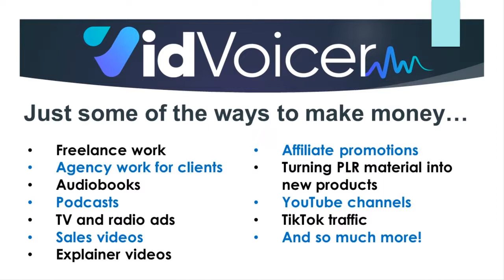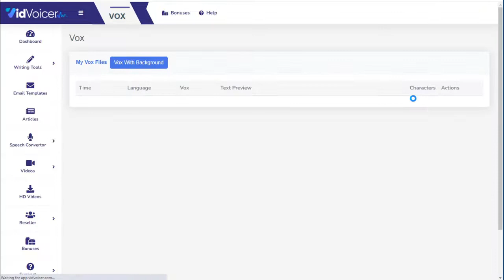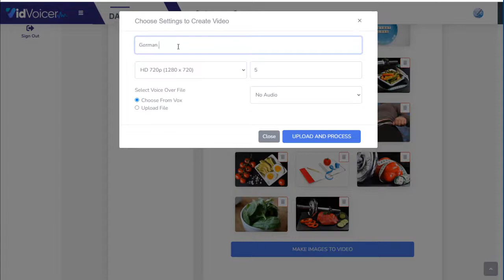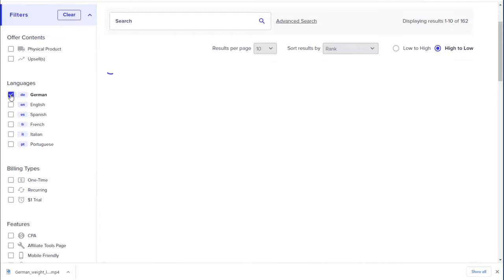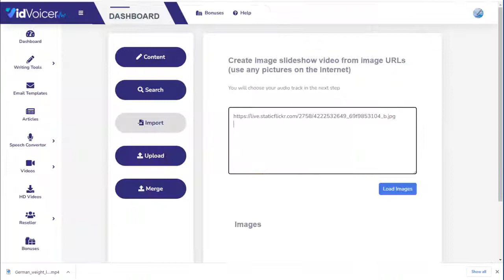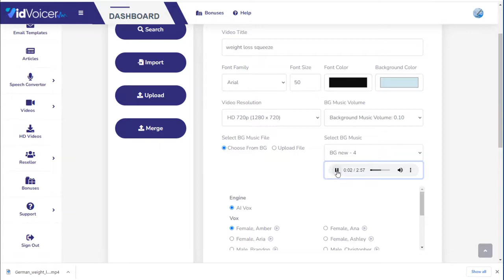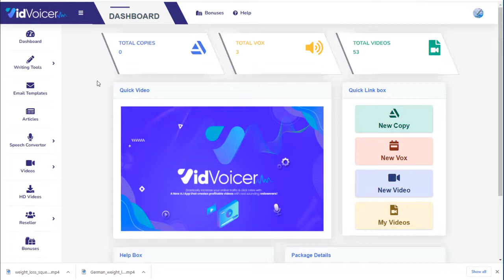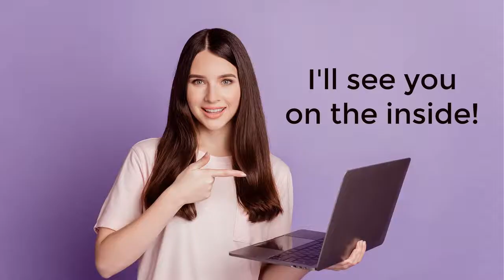VidVoicer - Commercial Rights Review || Create Profit Producing Videos with Voiceovers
Now YOU Can INSTANTLY Create Profit-Producing Videos with Voiceovers in Any
Language - WITHOUT Speaking a Single Word or Hiring Anyone!

“For the best experience, please start by watching the video above!
It gives you all the information you need, and includes a full demonstration.”
Create UNLIMITED Gorgeous Looking HD Videos in our built-in video creator Edit videos, Add Your Logo, Music, Voice-Over, Pictures & Other Videos Using Our Easy-To-Use Customizable Video editor.
Create Video Content For Facebook, Instagram & Other Social Media Without Being a Creative Genius
Create Any type of video with voiceover for any business, any niche.
Generate customized voiceovers & podcasts from any script in 150 voices & 50+ languages.
Customize Speech Options & Control Voice-Over Volume Levels.
Voiceover Works With Any Video Software Including Camtasia, Explaindio, Adobe Etc.
Easily land premium clients in a hot niche that sells itself with commercial license!
Build a Profitable Business & Email Lists Fast by Offering Videos & Voiceovers that the Market Craves.
No Fussing With Hard To Use Software. Newbie Friendly & zero learning curve.